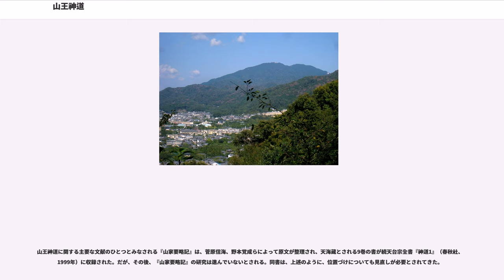山王神道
山王神道（さんのうしんとう）は、平安時代末期から鎌倉時代にかけて、天台宗の総本山である比叡山延暦寺で生まれた神道の流派である。狭義には、江戸時代の天海より以前のものを山王神道という。

日枝山（比叡山）の山岳信仰、神道、天台宗が融合したのが山王神道である。山王権現（日吉大宮権現）は釈迦の垂迹であるとされ、神仏分離では大山咋神とされた。また、「山」の字も「王」の字も、三本の線と、それを貫く一本の線からなっており、これを天台宗の思想である三諦即一思想と結びつけて説いた。

山王神道の教説をまとめた書としては、『山家要略記（さんけようりゃくき）』が知られる。同書は、比叡山の僧である義源が、顕真に仮託して鎌倉時代の後期に編纂したものであり、比叡山の神道思想とそれに関わる大衆の活動を考えるうえで重要な史料とされる。義源は、修行としての記録を重視した「記家（きけ）」と呼ばれる一派に属していたが、記家は、山王神道との関わりが深いとされてきた。

また、貞治5年（1366年）のころに成立したとされ、多種多様な神社の縁起を紹介している『神道雑々集（しんどうざつざつしゅう）』も、山王神道に関する記述が多い。『神道雑々集』は、その以前、文和・延文年間（1352年-1361年）に成立したとされる『神道集』の成立に刺激されて編纂されたとする指摘があり、『神道集』が山王神道に距離を置く檀那流の系統にある安居院流（あぐいりゅう）の者が編纂したのに対し、『神道雑々集』は山王神道に積極的とされた恵心流（記家）の者が編纂したとする説がある。

「山王神道」とは、広義には、比叡山における「山王」を中心とした神々への信仰を意味するが、狭義には、上述の『山家要略記』などの記家の文献にみられる神道思想を指すことが多く、山王神道の教説は記家が生み出したと説明されることさえある。

だが、山王神道を記家の神道説とすることには、異論もある。記家は神道を重んじ、主な活動が山王神道の伝承であったことや、山王神道の発展に果たした役割が大きいことが指摘されているが、一方で、山王神道は必ずしも記家が独占していたわけではないともいわれる。

また、義源と戒家との関わりに着目し、戒家の教学形成に記家が与えた影響が大きいとして、戒家と山王神道との深い関係を唱える説もみられる。なお、戒家とは、南都の戒律復興に刺激され、円戒の復興を目指した派である。また、比叡山付近の大衆の活動が山王神道と深い関係があることも指摘されており、山王神道はそれら大衆の思想と活動の中に位置づけるべきだとの主張もみられる。

いずれにせよ、山王神道を語るうえで、記家の位置づけをどうみるかは、非常に大きな課題といえる。

最澄が入唐して天台教学を学んだ天台山国清寺では、周の霊王の王子晋が神格化された道教の地主山王元弼真君が鎮守神として祀られていた。唐から帰国した最澄は、天台山国清寺に倣って比叡山延暦寺の地主神として日吉山王権現を祀った。音羽山の支峰である牛尾山は、古くは主穂（うしお）山と称し、家の主が神々に初穂を供える山として信仰され、日枝山（比叡山）の山岳信仰の発祥となった。また、古事記には「大山咋神。亦の名を山末之大主神。此の神、近淡海国（近江国）の日枝山に座す｡また葛野の松尾に座す。」との記載があり、さらには三輪山を神体とする大神神社から大己貴神の和魂とされる大物主神が日枝山（比叡山）に勧請された。

山王神道の始まりは、貞応2年（1223年）成立の『耀天記』の「山王事」に記載がある本地垂迹説であるとされ、この段階では、山王神道の教理はまだ稚拙であったとされる。なお、「山王事」の成立時期には諸説があるという。その後、鎌倉時代の後期に入り、伊勢神道の刺激を受け、思想が発達し、組織化も進んでいく中で、義源が『山家要略記』を編纂し、教説を集成したとされる。

山王神道の教学形成において、『山家要略記』の編纂が大きな役割を果たしたとする見解は、ほぼ定説のようになっている。だが、『山家要略記』以前に既に山王神道の教説はできあがっていたとする説も多い。

たとえば、戒家の文献にみられるように、義源の前に既に山王神道の教理はほぼ形成されており、記家の文献も豊富となっていたとする説もある。また、慈円に密教思想がみられることから、山王神道の教理形成に慈円が大きな役割を果たしたとする指摘もある。 このほか、中世に唱えられたとされる山王の受戒説の始まりが、正暦4年（993年）の比叡山分裂...